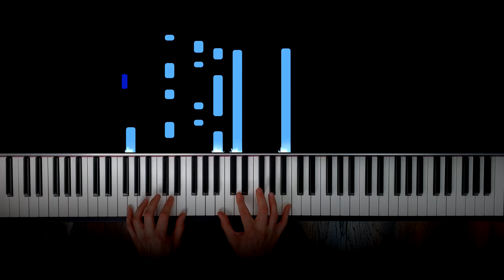Puccini - Nessun Dorma (Turandot)